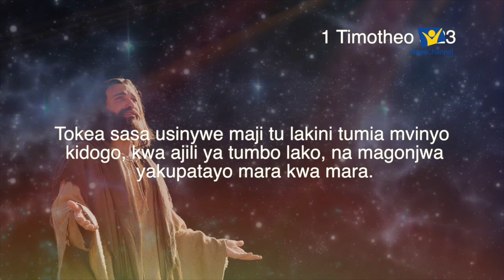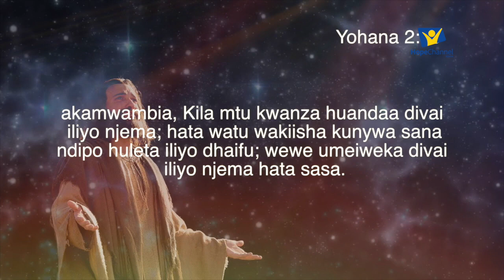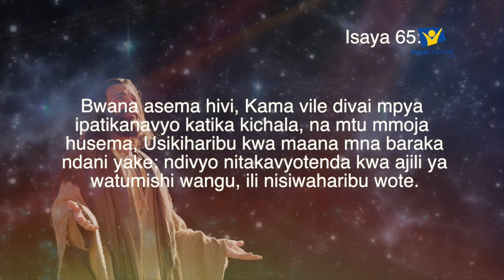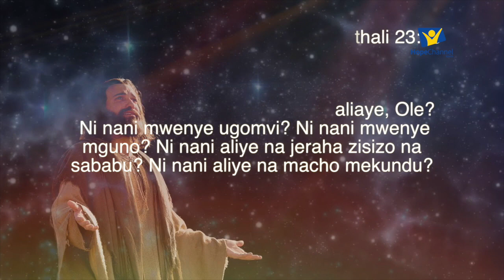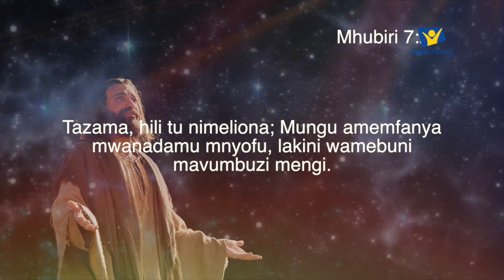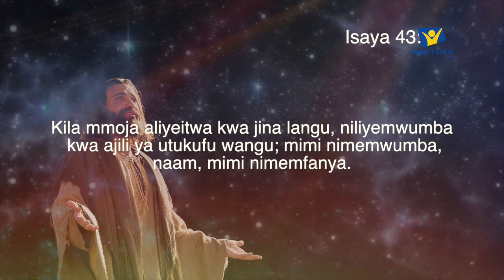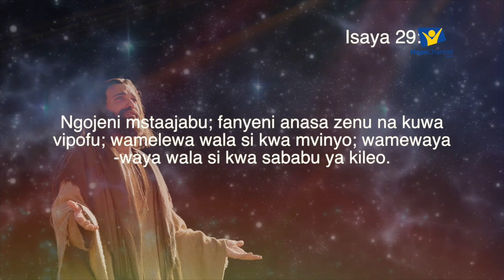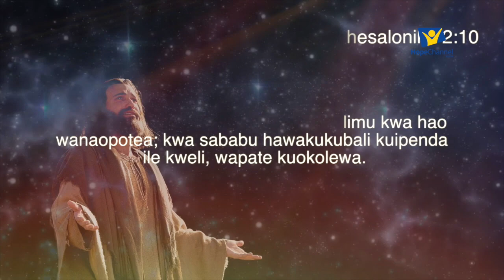Jibu kwa Mashaka Sn.2 Ep.4 Mvinyo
Je matumizi ya mvinyo inakubalika katika Bibilia? Ungana na Julius Too, Eliud Too, Jones Mango na mzee Eli Kidiga wakifafanua jambo hili kwenye kipindi hiki. Barikiwa.